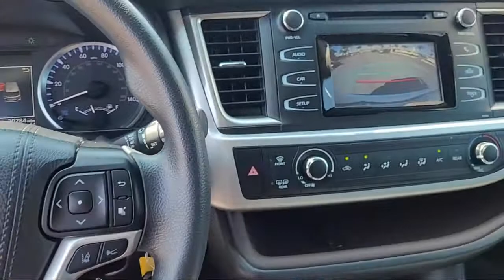2019 Toyota Highlander LE San Diego El Cajon Chula Vista Mission Valley Santee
2019 Toyota Highlander LE Stock Number: 48336 Vin:5TDZZRFH1KS364524.